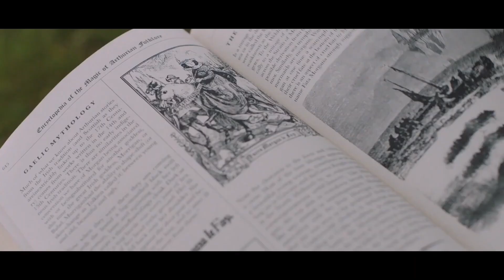Movies in a Minute: 'Summerland,' 'Cut Throat City,' & 'The Secret: Dare to Dream'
Movie critic Bruce Miller says “Summerland” touches on racism and intolerance but it’s not enough. In this era, plenty could be said and, in this case, it isn’t. However, “Cut Throat City” could be the week’s must-see. On paper, this film looks like a cautionary tale for everyone. Also, “The Secret: Dare to Dream” shows a fictionalized path to happiness. It’s like a Nicholas Sparks romance, and it presses the idea of positive thinking.